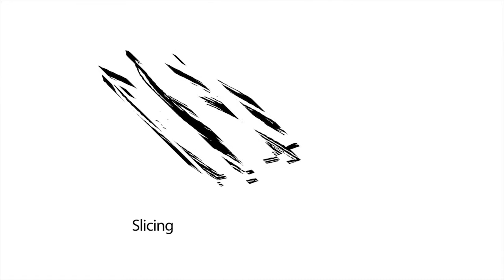End of 2018 DigitalChefENT channel update video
My end of the year channel update for DigitalChefENT.